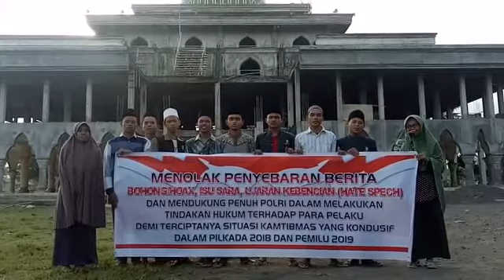Pernyataan Sikap Anti Hoax Ponpes MAHAD DARUL QUR'AN WAL HADITS NW ANJANI